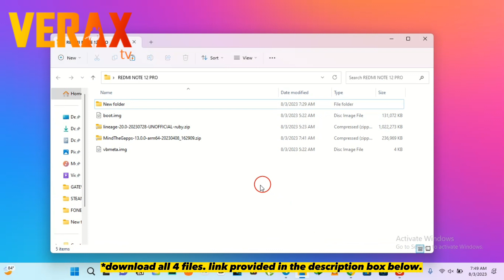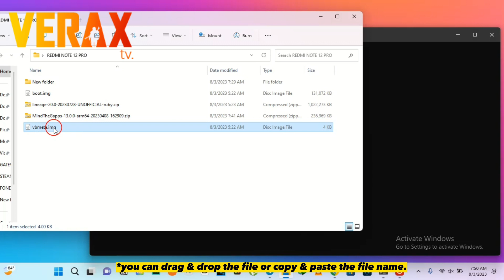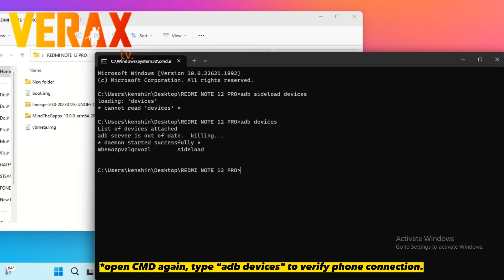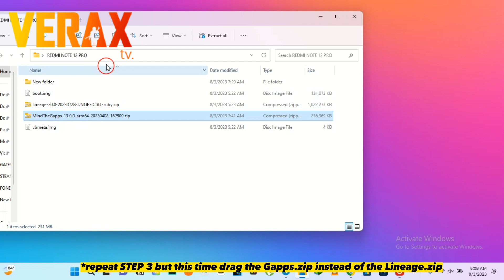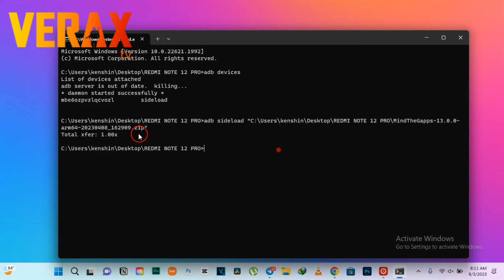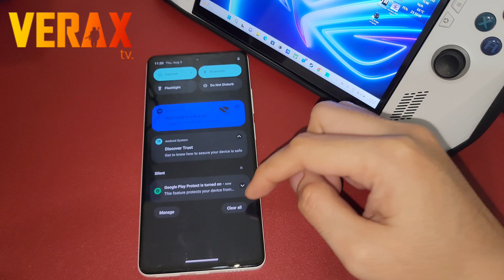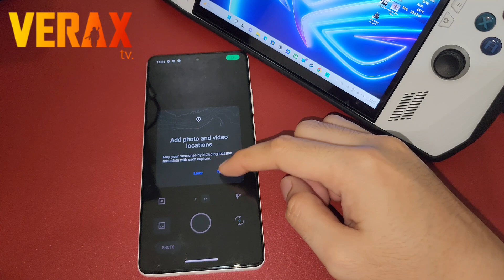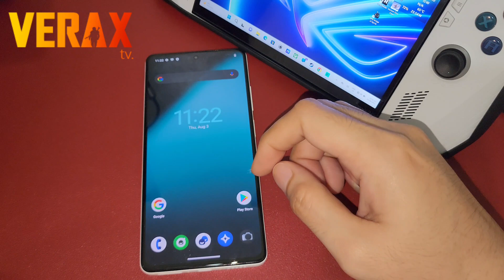REDMI NOTE 12 PRO 5G: LineageOS 20 | Installation Guide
REDMI NOTE 12 PRO: LineageOS 20 | Installation Guide

A loud shout out to the devs who are working tirelessly cooking custom ROMS. Credits to bengris32. If you like his work, go buy him a coffee.

LineageOS 20 for Redmi Note 12 Pro (Ruby) UNOFFICIAL BETA